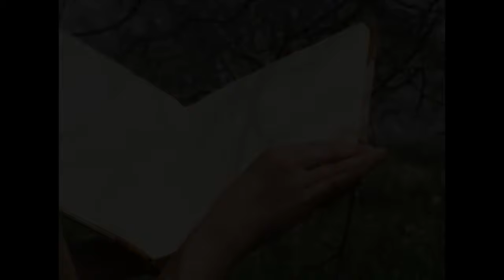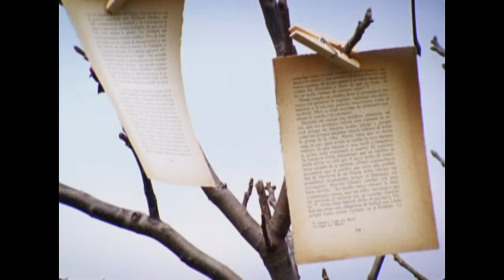La Orquesta de Animales - Sin palabras (HQ)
La Orquesta de Animales fue una de banda de Psicodelia- Stoner Rock de la Ciudad de México que se formó en 2004 y lanzó en 2006 el disco "En Rock":

Como parte de ese discos, LODA grabó el video del sencillo Sin Palabras:

Video filmado por Diego Alva Peniche

LODA:
Fernando Benitez: Bateria
Adolfo Sarabia: Bajo
Carlos Bolivar: Guitarra

Este 6 de Noviembre LODA lanzará el disco: Archivo Inéditos Redux: 2007 a través de LSDR RECORDS: